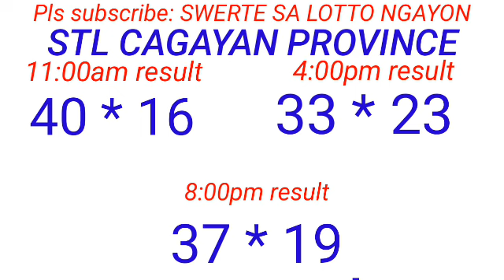STL - BATAAN,MARIKINA,OLONGAPO,CAGAYAN PROVINCE October 3, 2023 3RD DRAW RESULT